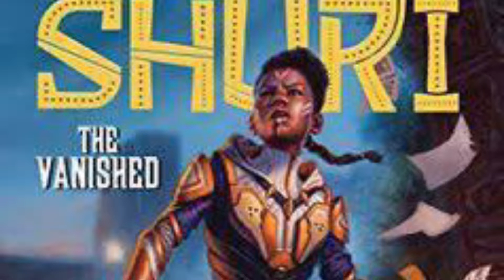WAKANDA FOREVER: SHURI TOMA EL MANTO DE BLACK PANTHER. TITAN HERO SERIES